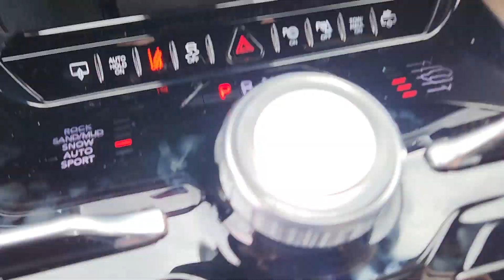2023 Jeep Grand_Wagoneer Plano, Richardson, Garland, Dallas, Carrollton 23J0414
Midnight Sky New 2023 Jeep Grand_Wagoneer Base available in 4500 W. Plano Parkway, Plano, Texas at Huffines CDJR Plano. Servicing the Plano, Richardson, Garland, Dallas, Carrollton area.

Midnight Sky 4WD 8-Speed Automatic 6.4L V8 Quick Order Package 23S Two Tone Paint Group 19 Speakers 3.92 Rear Axle Ratio 3rd row seats: bench 4-Wheel Disc Brakes ABS brakes Adaptive suspension Adjustable pedals Air Conditioning Alloy wheels AM/FM radio: SiriusXM with 360L Anti-whiplash front head restraints Audio memory Auto High-beam Headlights Auto-dimming door mirrors Auto-dimming Rear-View mirror Auto-leveling suspension Automatic temperature control Body Color Roof Brake assist Bumpers: body-color Compass Delay-off headlights Driver door bin Driver vanity mirror Drivers Seat Mounted Armrest Dual front impact airbags Dual front side impact airbags Electronic Stability Control Emergency communication system: Automatic SOS Call Four wheel independent suspension Front anti-roll bar Front Bucket Seats Front Center Armrest w/Storage Front dual zone A/C Front fog lights Front Passenger Interactive Display Front reading lights Fully automatic headlights Garage door transmitter Genuine wood console insert Genuine wood dashboard insert Genuine wood door panel insert Heads-Up Display Heated door mirrors Heated front seats Heated rear seats Heated steering wheel Illuminated entry Knee airbag Leather steering wheel Leather Trimmed Bucket Seats Low tire pressure warning Memory seat Navigation System Normal Duty Suspension Occupant sensing airbag Outside temperature display Overhead airbag Overhead console Panic alarm Passenger door bin Passenger seat mounted armrest Passenger vanity mirror Pedal memory Power adjustable front head restraints Power door mirrors Power driver seat Power Liftgate Power moonroof Power passenger seat Power steering Power windows Radio data system Radio: Uconnect 5 Nav w/12.0 Display Rain sensing wipers Rear air conditioning Rear anti-roll bar Rear dual zone A/C Rear reading lights Rear seat center armrest Rear window defroster Rear window wiper Reclining 3rd row seat Remote keyless entry Roof rack: rails only Security system Speed control Speed-sensing steering Speed-Sensitive Wipers Split folding rear seat Steering wheel memory Steering wheel mounted audio controls Tachometer Telescoping steering wheel Tilt steering wheel Traction control Trip computer Turn signal indicator mirrors Variably intermittent wipers Ventilated front seats Voltmeter Wheels: 20 x 9.0 Premium 3 Aluminum and Wheels: 22 x 9.0 Premium 1 Aluminum.brbrbrHuffines has been satisfying customers & forming lifetime friendships in the Greater Dallas area since 1924.